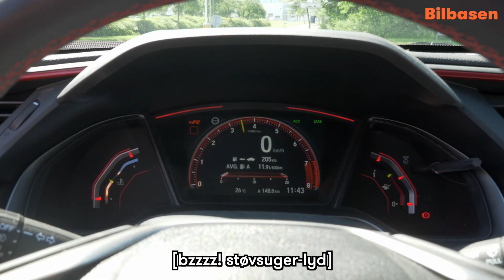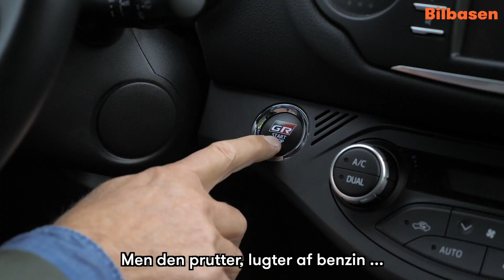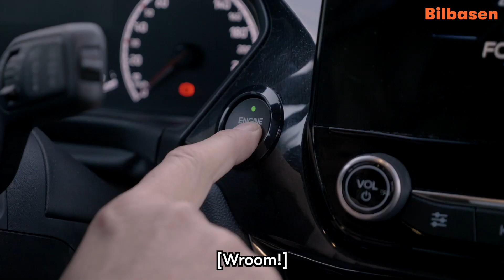GTI-battle: Se de sjoveste (og de mest mislykkede) GTI'er 2019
Glem topfart og banerekorder 🏁 Biler skal bare være sjove, dramatiske og støjende – mener Berner! Se hvilke GTI'er der er kedelige, og hvilke der rammer plet 🏆